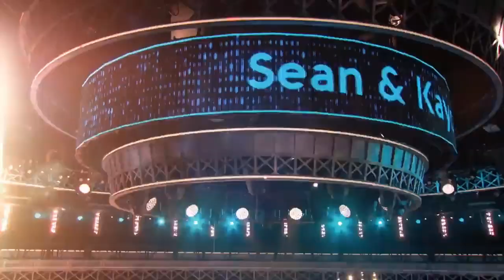Sean & Kaycee - World of Dance - Compilation